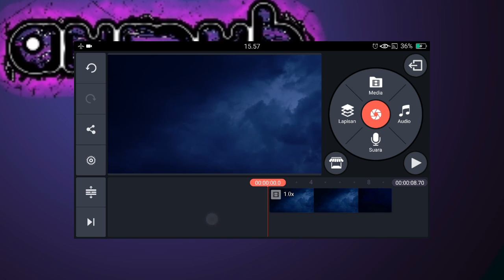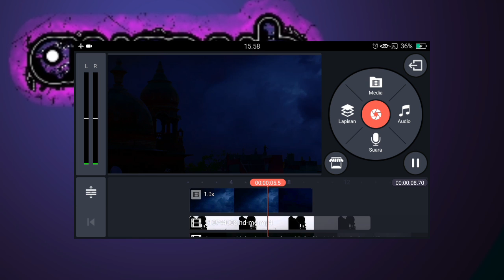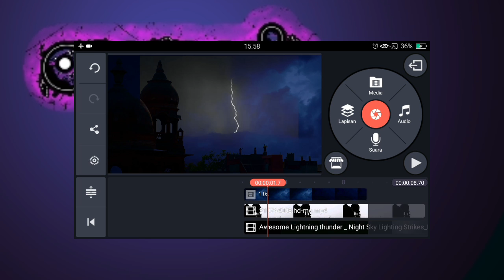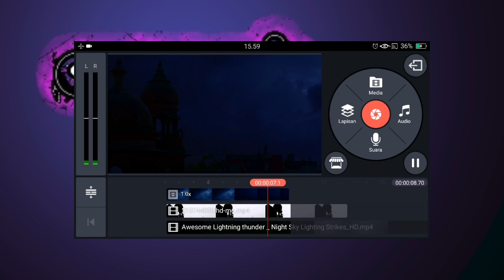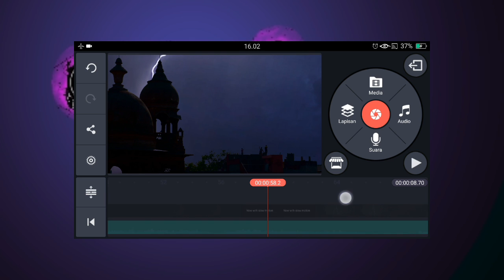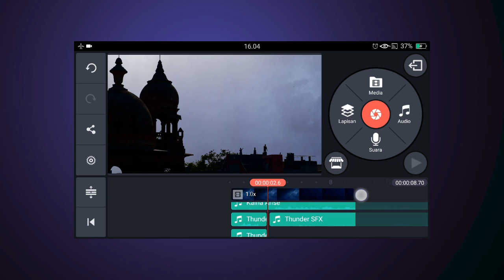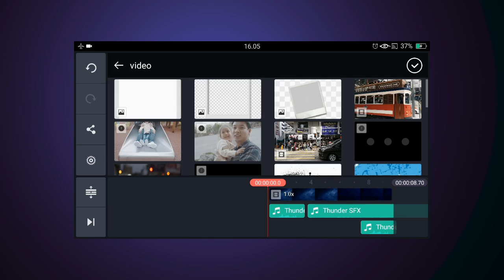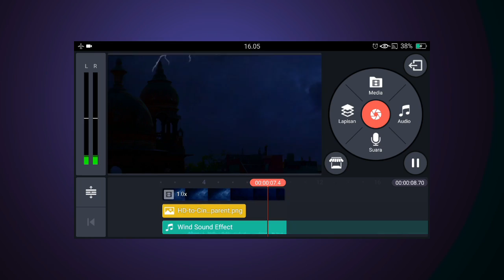Thunder Vfx | kinmaster Pro | Tutorial